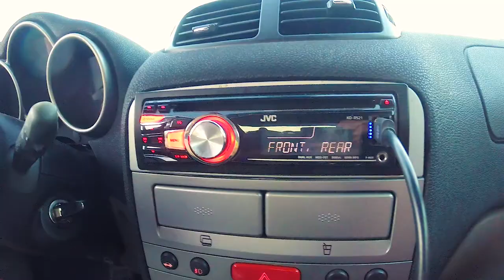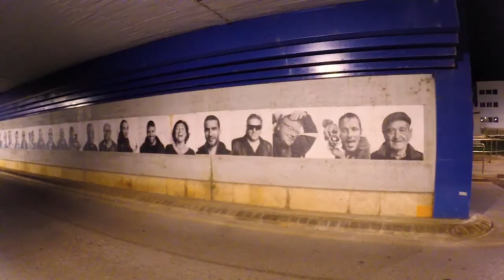MI SONO VISTO ALLO SPECCHIO DOPO 12 GIORNI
Mi specchio dopo 12 giorni 😂😉 sensazione pazzesca .
Siete mai stati così tanto tempo senza mai specchiarvi?

VIDEO GIRATO CON

VIDEO PRECEDENTI